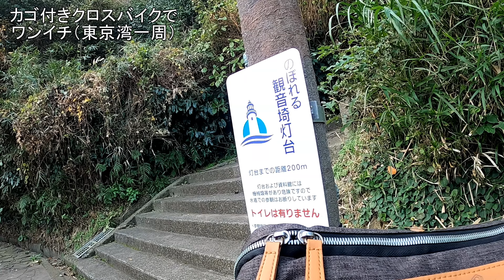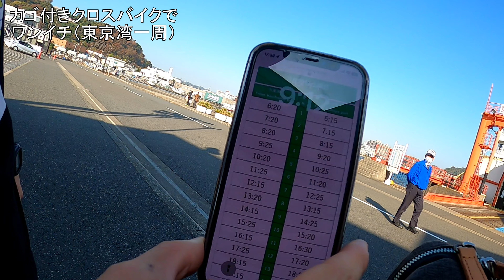ワンイチをカゴ付きクロスバイクで走る異常者【東京湾一周】【一周210km】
良い思い出になりました、最後まで見てね！

00:00 オープニング
00:39 東京駅
00:48 サイクリング
03:02 横浜駅
03:22 サイクリング②
03:26 桜木町駅
03:35 サイクリング③
03:54 金沢八景駅
04:32 金沢八景で語る
04:58 サイクリング④
05:37 横須賀フェリーターミナル
06:05 サイクリング⑤
06:28 横須賀美術館
06:47 観音崎公園
07:23 展望園地
07:54 サイクリング⑥
09:03 久里浜港
10:06 東京湾フェリー
10:34 金谷港
10:44 サイクリング⑦
13:59 富津岬
15:38 サイクリング⑧
16:44 潮浜公園
17:09 サイクリング⑨
18:59 千葉フォルニア
19:15 サイクリング⑩
20:49 すき家 市原白金店
21:13 サイクリング⑪
25:35 東京ディズニーリゾート・サインモニュメント
26:29 サイクリング⑫
28:16 東京駅②
29:47 エンディング